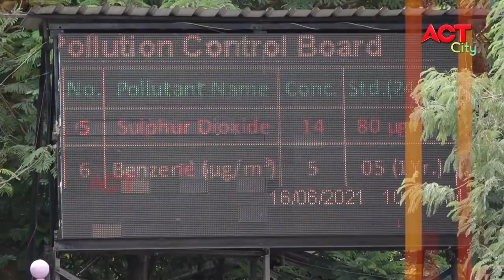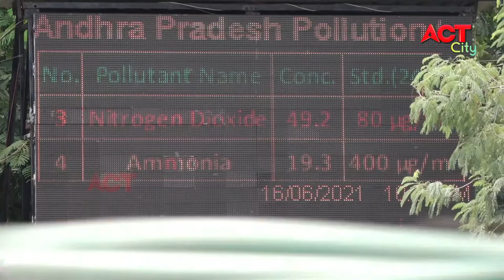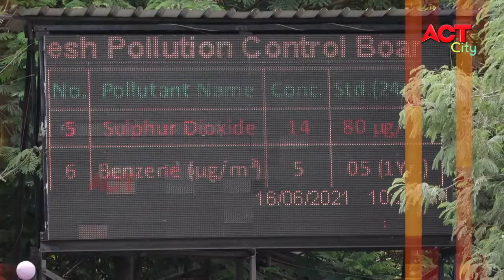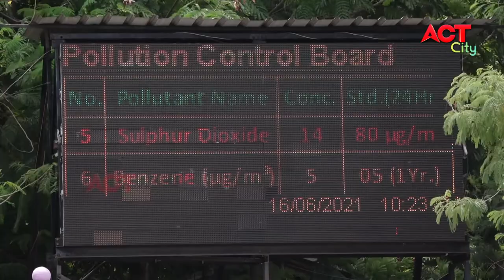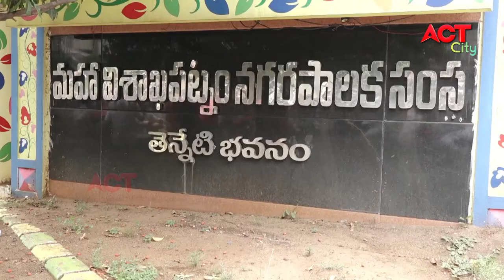MORNING ACT CITY VIZAG NEWS 18-06-2021